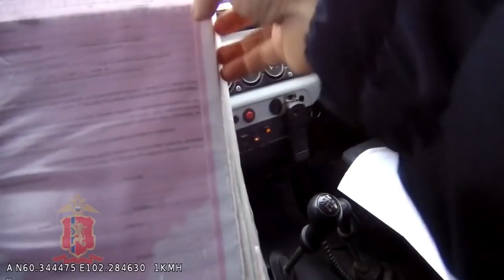В Эвенкии пресечена дача взятки автоинспектору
Видео: ОМВД России по Эвенкийскому району